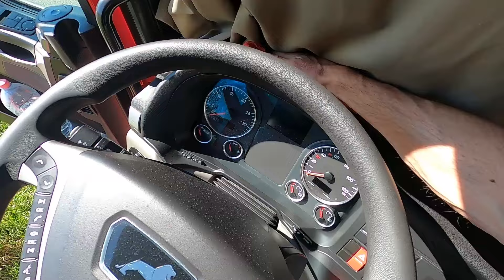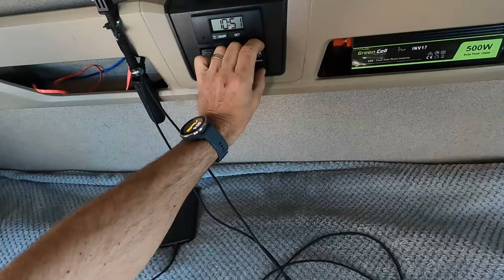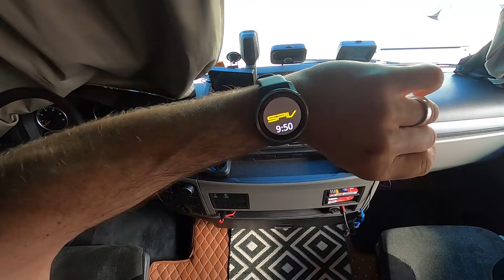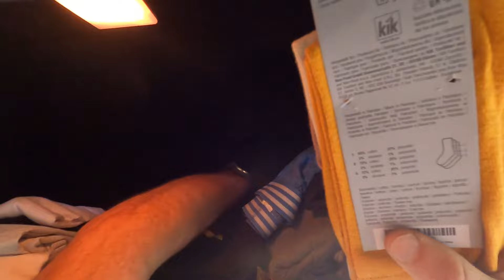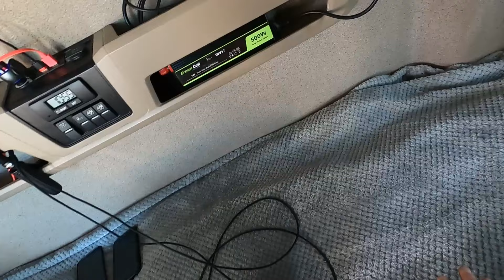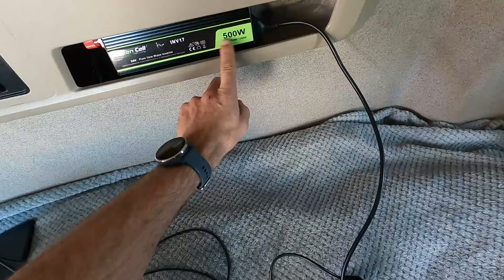Parcare din Cehia